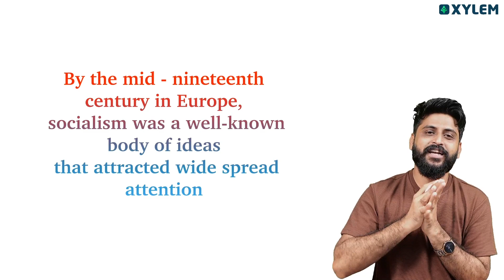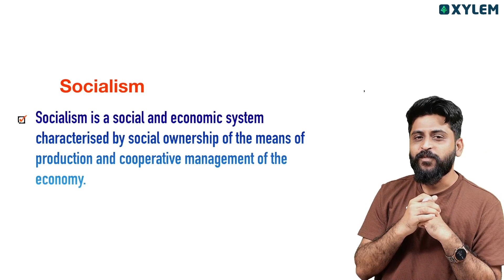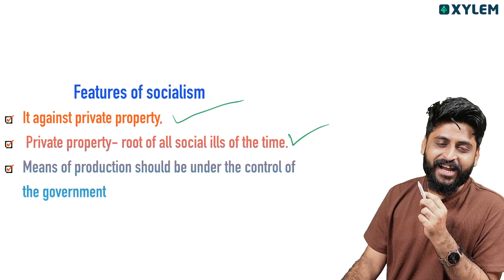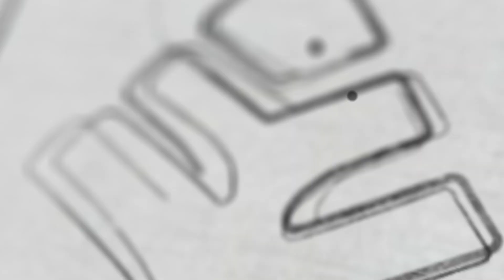Class 9 CBSE History | Features Of Socialism | Xylem Class 9 CBSE